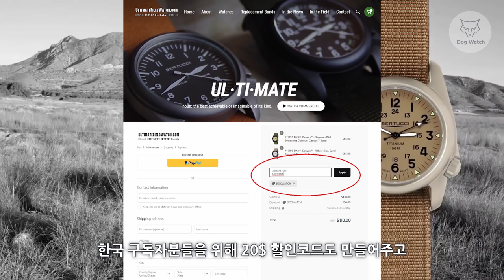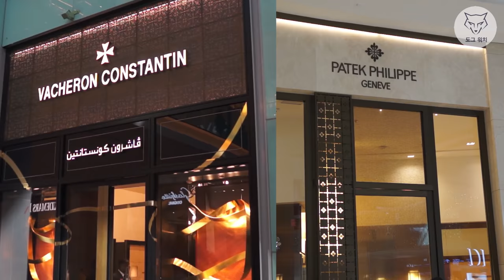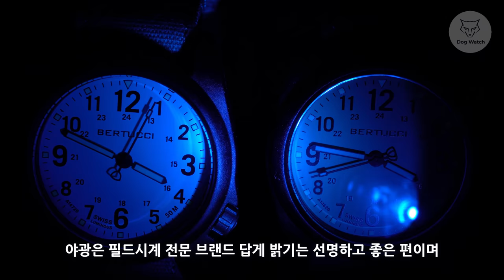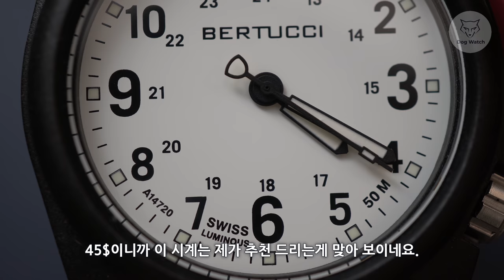[도그워치 리뷰#33] 8만원이면 그냥 이거사~(협찬아님) 가성비 필드시계 베르투치 Bertucci DX3 할인코드 포함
추가로 구매한 베르투치 필드시계 리뷰입니다.
설문조사 결과를 반영하여 먼저 편성하였습니다.
할인코드 적용시 배송비 포함 7만원대이니..
가성비는 좋아보여 추천드리게 되었네요.